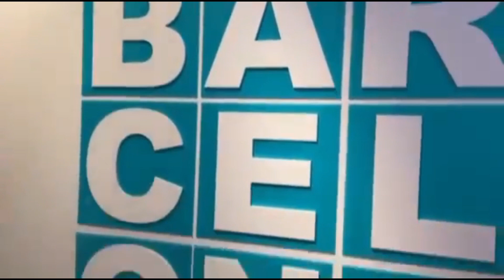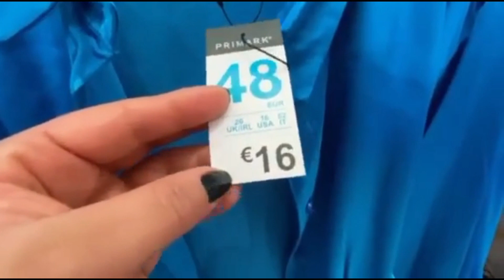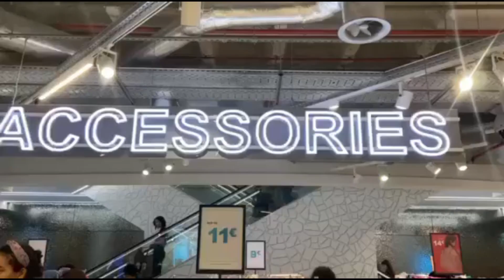Loja da Primark em Barcelona , Espanha , Tienda Primark en Barcelona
Gente que loja é essa !!! Eu fui na loja da Primark em Barcelona a comprar algumas coisa que estava precisando pessoal a loja da Primark em Barcelona, é enorme e tem cada coisa linda .